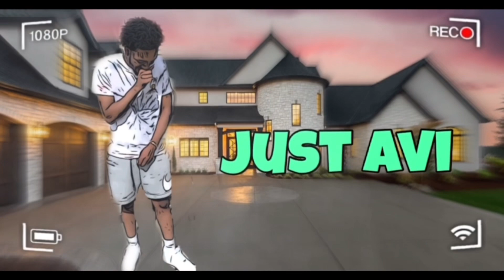Is He Still Slept On?!? | SoFaygo- Backseat (Official Music Video)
Get me to 1k please🙏🏽

Lemme know what videos I should react to next I’m tryna find out what attracts you guys to watch my videos so I’d appreciate the feedback.